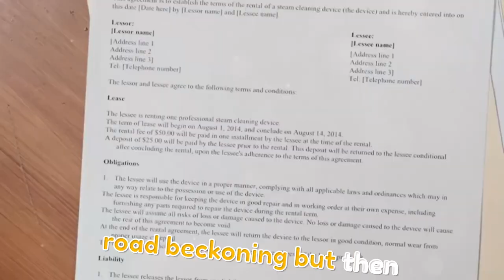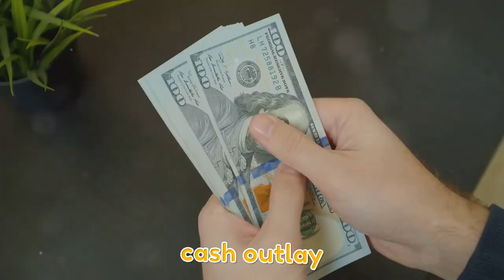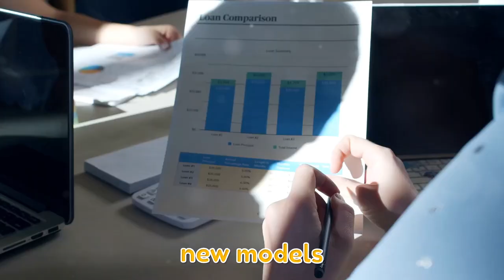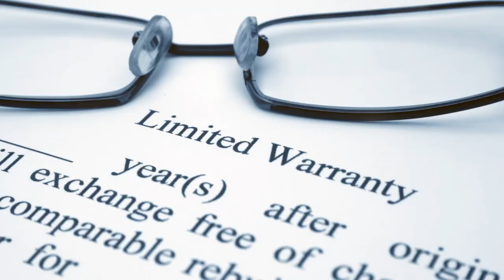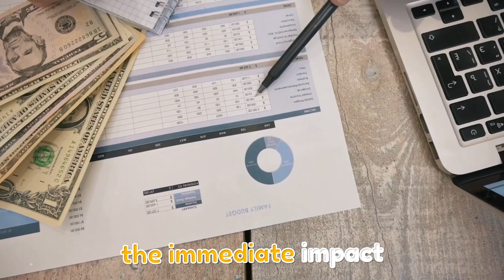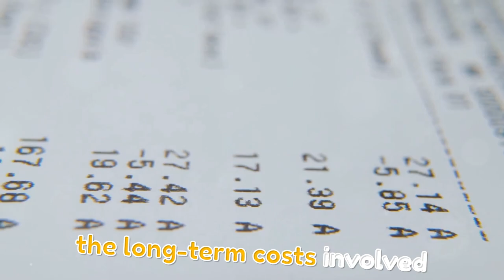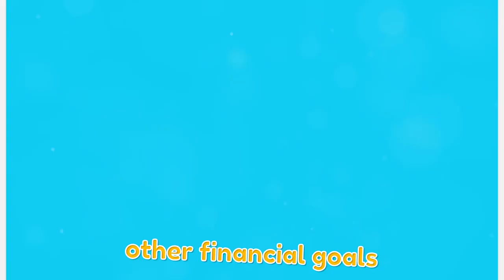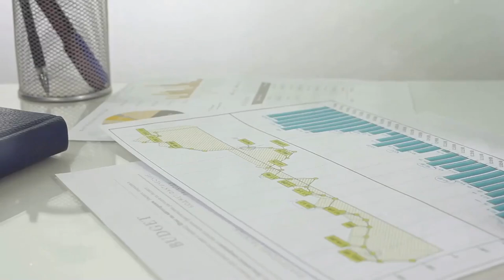Should You Lease or Finance Your Car?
Are you debating between Buying, leasing or financing your new car? Join us as we break down the pros and cons of each option in simple terms. Don't let financial jargon overwhelm you - we're here to help you make an informed decision.

CHAPTERS

00:00:00 Lease or Finance?
00:00:32 The Excitement and Dilemma of a New Car
00:01:14 Buy, Lease, or Finance?
00:03:07 Leasing vs. Financing
00:05:50 The Immediate Impact
00:06:41 Pride vs. Flexibility
00:07:29 The Bigger Picture
00:08:14 Making the Right Choice for You
00:09:07 Take Control